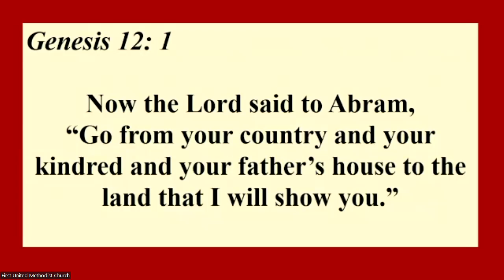Second Sunday after Pentecost – June 11, 2023. Sermon:"Listen, Just Go," by Sis. Evena Springer.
Second Sunday after Pentecost – June 11, 2023– 11 AM Rev. Tisha Michelle Branch, Pastor. Sermon:"Listen, Just Go," by Sis. Evena Springer. Rev. Rev.